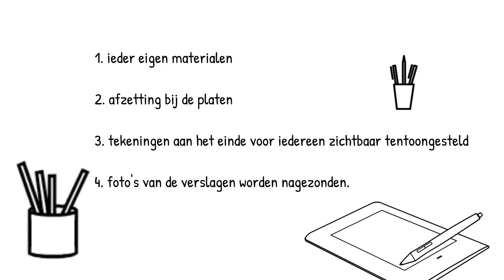Wandverslag weer LIVE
Wandverslag gaat weer LIVE